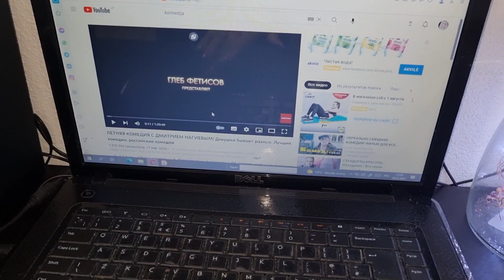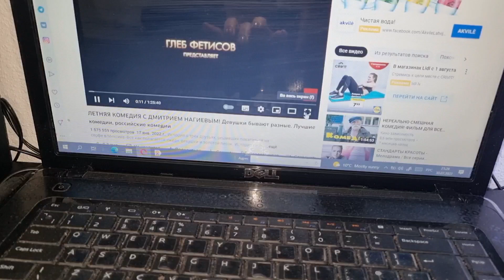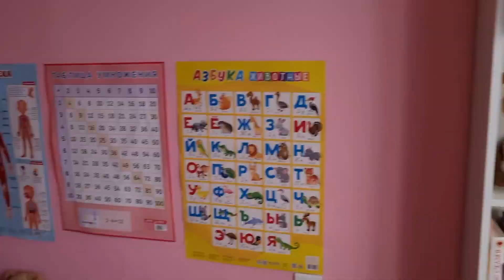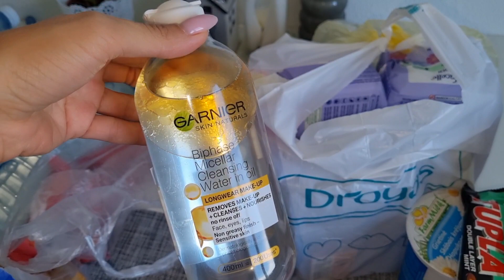VLOG: ПРИШЛО ВРЕМЯ 😬 31.07.22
Латвия-Рига
Милана 15.09.08❤
Даяна 12.08.18❤

Larisa Svetjonoka
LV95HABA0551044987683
SWIFT: HABALV22
(в пояснения пишите Подарок,Долг,на Лечение)

Спасибо!🤞🥰